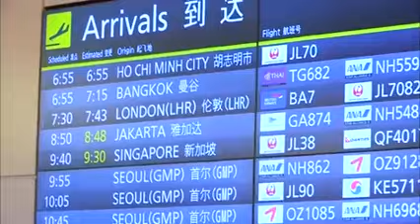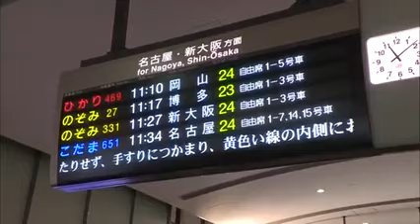His Holiness Khalifatul Masih V visited the Meiji Shrine in Tokyo Japan tour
His Holiness (Hazarat Mirza Masroor Ahmed (ATBA) Khalifatul Masih V visited the Meiji Shrine in Tokyo